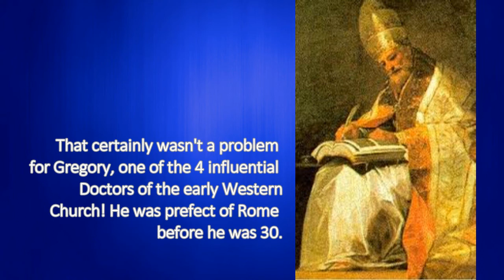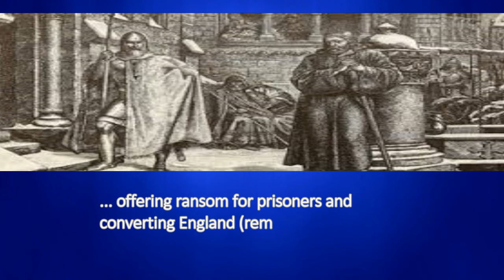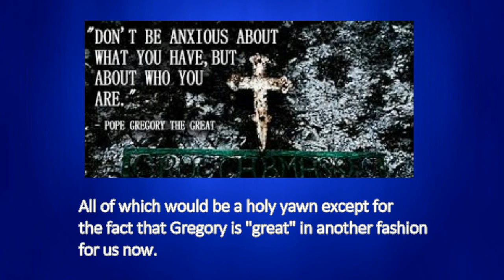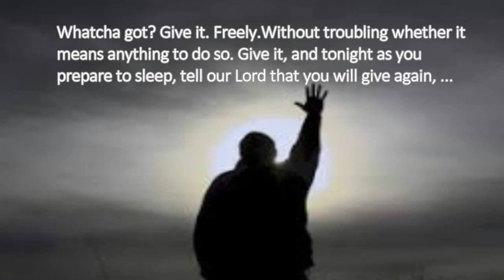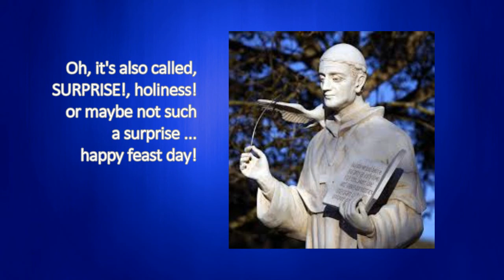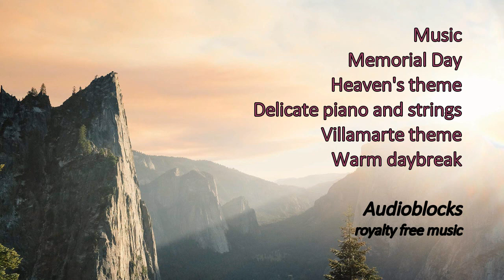St Gregory the Great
Good Reflections series: Msgr. Michael McCarron , St. Thomas More Roman Catholic Church, Lynchburg,, Virginia, shares his reflections on St. Gregory the Great, whose shining example of reformation formed the basis for church religious over  centuries to come.